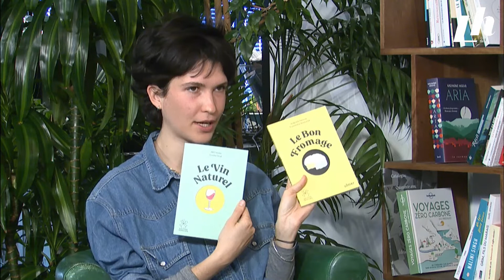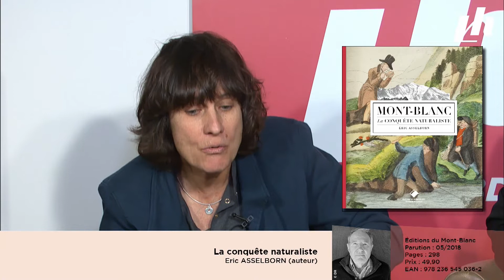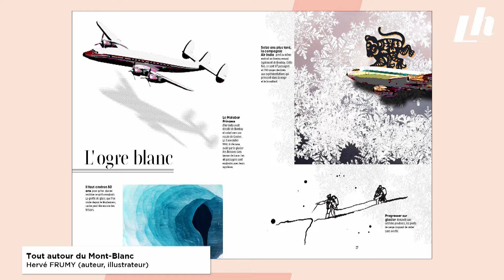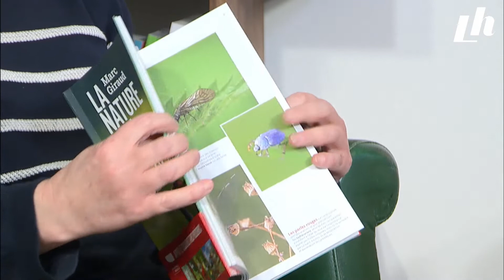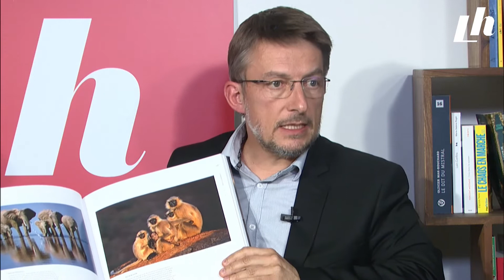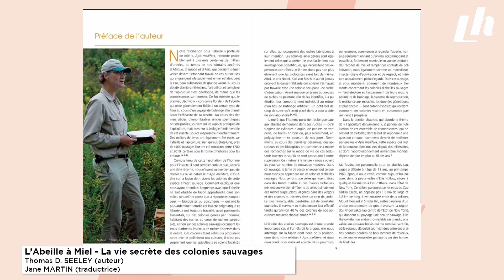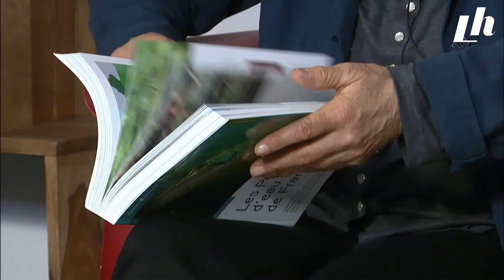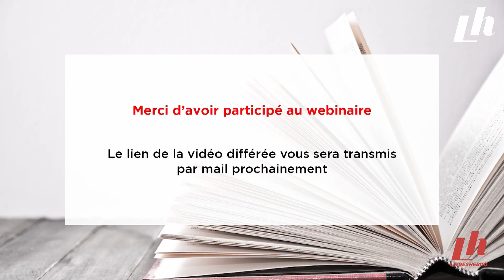Spécial Nature - 28 mars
Dans cet épisode, découvres les nouveautés éditoriales de :
- Cyrille Bruneau, LIBRAIRIE L'EAU ET LES RÊVES - PARIS
- Catherine Destivelle, ÉDITIONS DU MONT-BLANC
- Lila Hervé-Gruyer, ÉDITIONS ULMER
- Jean-Yves Kernel, BIOTOPE ÉDITIONS
- Michel Larrieu, DELACHAUX ET NIESTLÉ

Animé par Pauline Gabinari, journaliste chez Livres Hebdo.

Crédits : Livres Hebdo